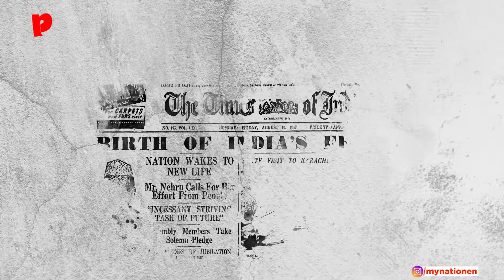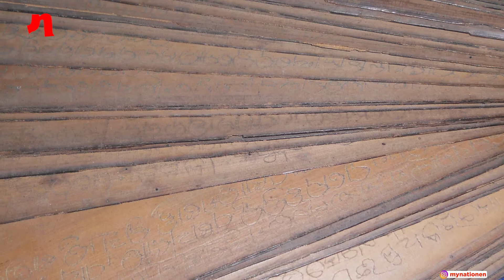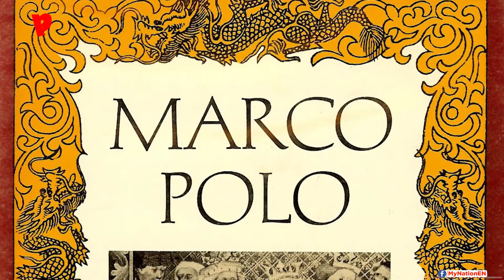Let's Talk About Bharat: Chera Dynasty | MyNation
The Chera dynasty was one of the principal lineages in the early history of the present day states of Kerala and Tamil Nadu in southern India. The Cheras are referred to as Kedalaputo or Kerala Putra in the Emperor Ashoka's Pali edicts.